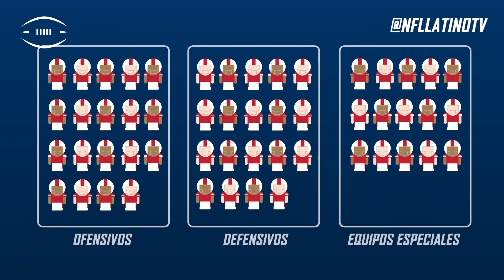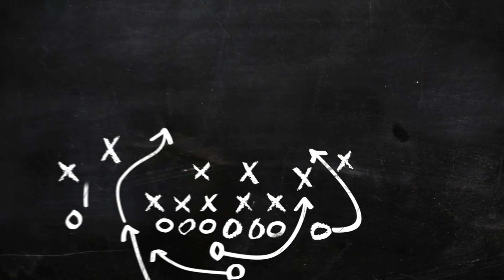¿Mejorarán los Browns y Bengals en la temporada 2019 de la NFL?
Alonzo, Bruno y Joshua analizan como les fue a los Browns y Bengals en la Agencia Libre y el Draft y lo que buscarán en la temporada 2019.